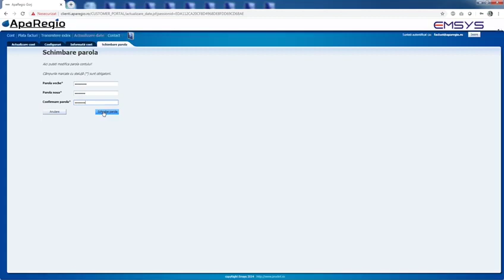Schimbare parolă. Apa Regio